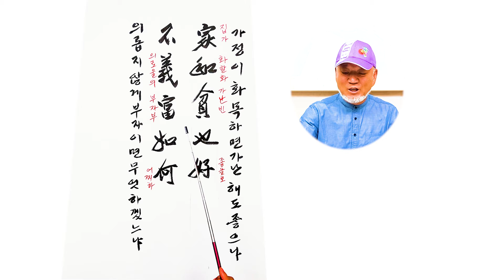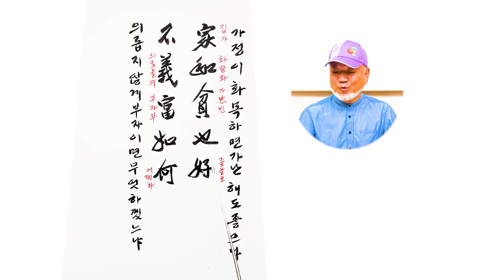가정이 화목하면 가난해도 좋으나 의롭지 않게 부자이면 무엇하겠느냐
마스터 상산 김준태 선생님 해설 라이브 작품

家和貧也好
(가화빈야호)
가정이 화목하면 가난해도 좋으나

不義富如何
(불의부여하)
의롭지 않게 부자이면 무엇하겠느냐

2024#정치#김준태#master#sangsan#최신#문인화#한국#korea#글#그림#sunny#CalligraphyTutorial#HandLetteringArt#ArtTutorial#InkArtLesson#TypographyVideo#ArtisticLettering#CreativeWritingLesson#WatercolorLettering#LetteringInkArt#ArtisticCalligraphy#DrawingLetters#ArtChannel#TypographyHowTo#WatercolorArtLesson#ArtLearning#YouTubeArtChannel#VideoArtTutorial#WatercolorLesson#ArtCreationChannel#LearningLettering#BenevolentWife#FirstLady